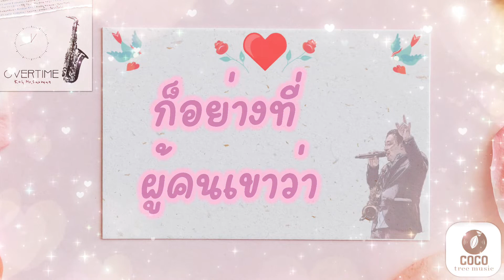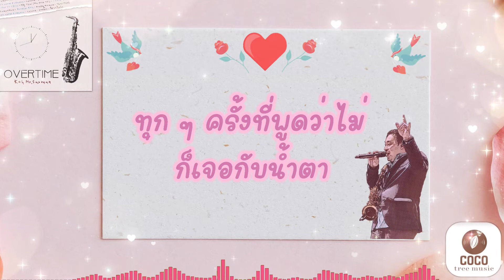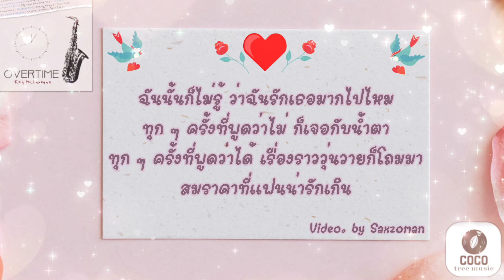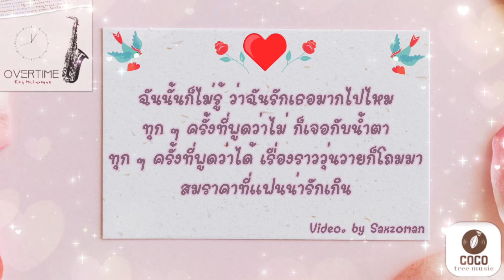ดูรวม ๆ เธอน่ารักดี (Pretty Woman) Overtime Album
Title : ดูรวม ๆ เธอน่ารักดี
Album : Overtime
Artist  : KOH Mr.Saxman
Lyrics : สุรักษ์ สุขเสวี
Guitar : Captain Loma
Chorus :Dear Acapela7
Arrangement & Music Programing by Disco Yanasath
Mixed & Mastered by Pongpitan Tuwatchai at 91Passport Studio Thailand
Label : Cocotreemusic Thailand

           ดูรวม ๆ เธอน่ารักดี เพลงจังหวะสนุก ๆ เนื้อหาน่ารัก จาก Album Overtime จากค่ายเพลงน้องใหม่ cocotreemusic จากประสบการณ์ดนตรีอันยาวนาน Koh Mr.Saxman เปิดตัวอัลบั้มใหม่ที่ทุ่มเทตั้งใจกลั่นกรองจนตกผลึกและได้พี่ ๆ น้อง ๆ สุดยอดนักดนตรีของเมืองไทย จนสำเร็จออกมาเป็นอัลบั้ม Overtime ในทุกๆโน้ตดนตรีและคำร้องผ่านเสียงเพลงที่เล่าเรื่องราวในหลากหลายแง่มุมชีวิต ผ่านแนวดนตรีหลากหลายและเสียง Saxophone ที่ไม่ยอมหยุดศึกษาเรียนรู้เพื่อจุดประสงค์เดียวคือมอบความสุขให้ผู้ฟังทุก ๆ คน